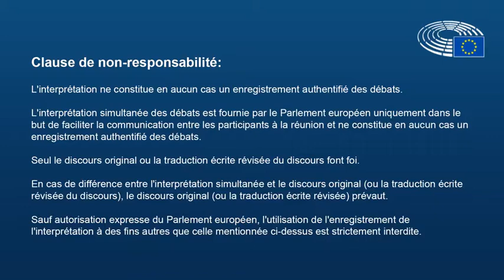ITER n'est pas compétitif et ne répondra pas aux enjeux climatiques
Mon intervention en commission énergie le 10 octobre sur le rapport le budget ITER pour 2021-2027.
ITER n’aidera pas à lutter contre les changements climatiques. Il arrivera beaucoup trop tard !
ITER est une gabegie financière!
L’Union européenne met de l’argent dans un projet qui est techniquement démesuré et obsolète.